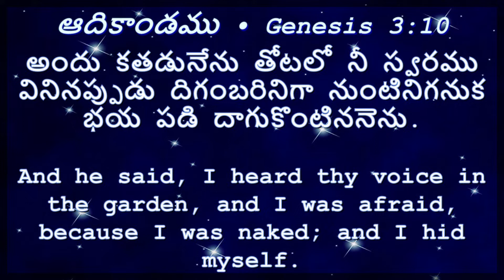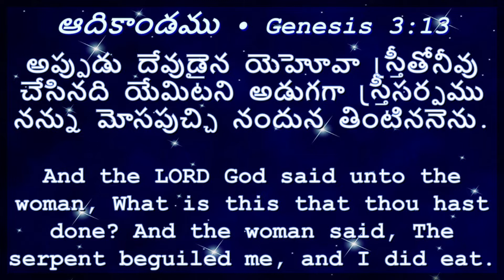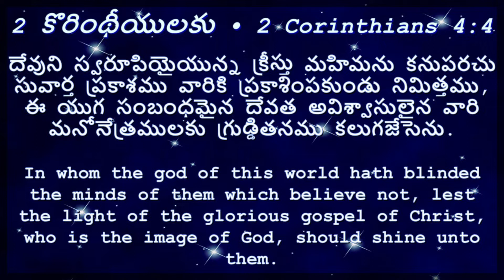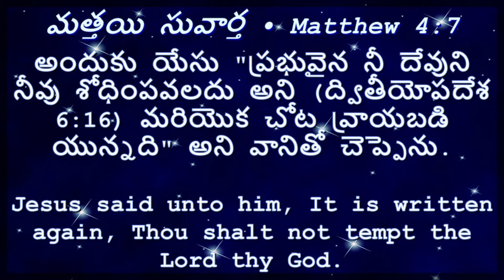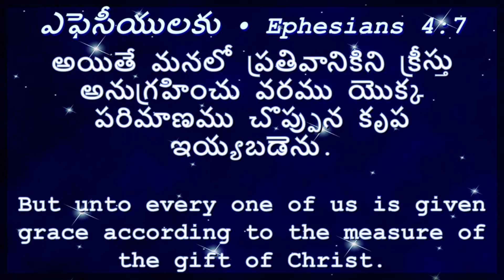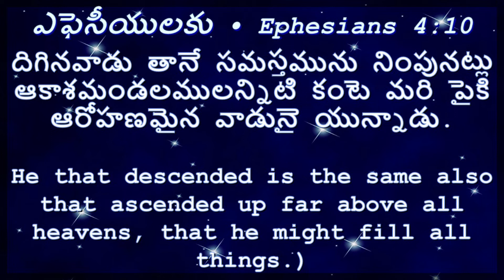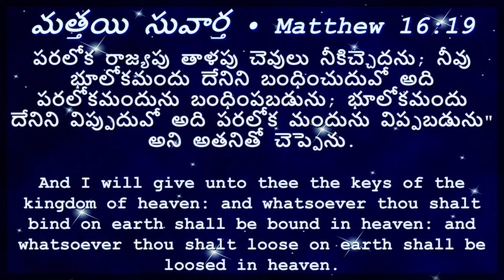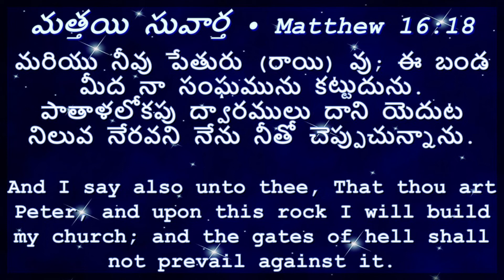JESUS BROUGHT THE KEYS BACK || SERMON BY || MAN OF GOD || ENOCH DANIEL